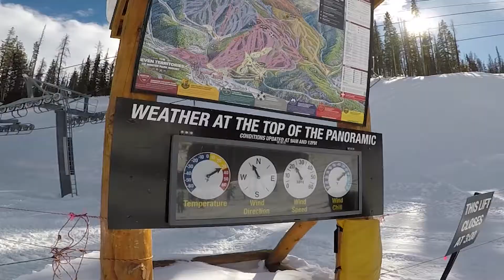Denver trip 2017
Song: Galantis - Gold Dust (Illenium Remix)